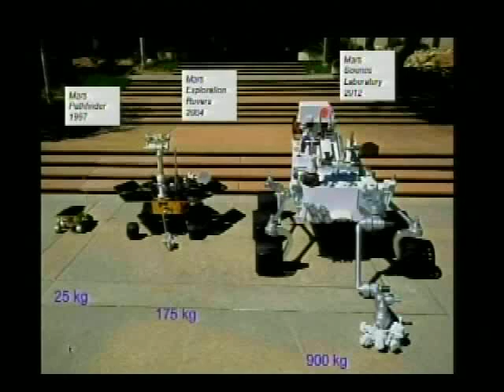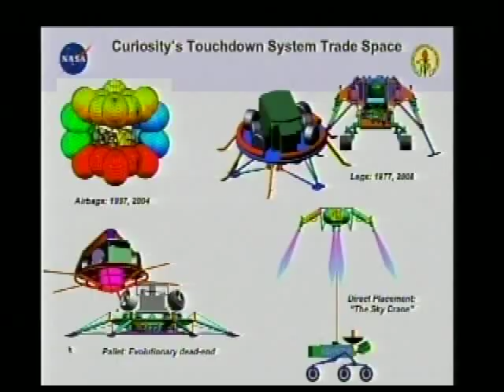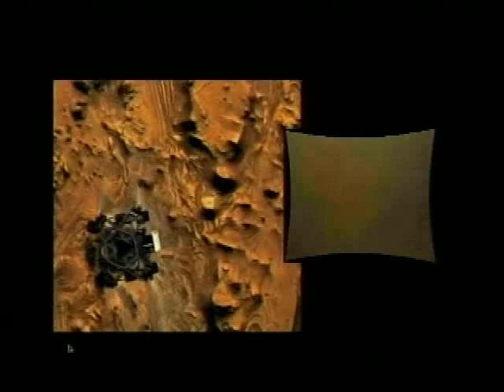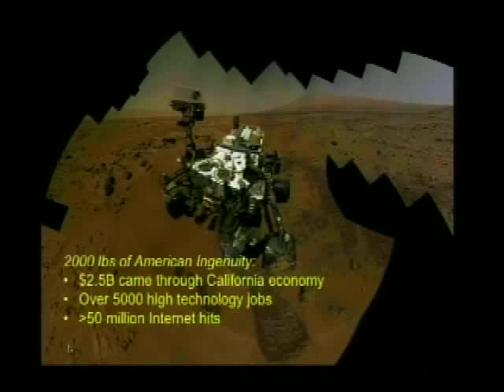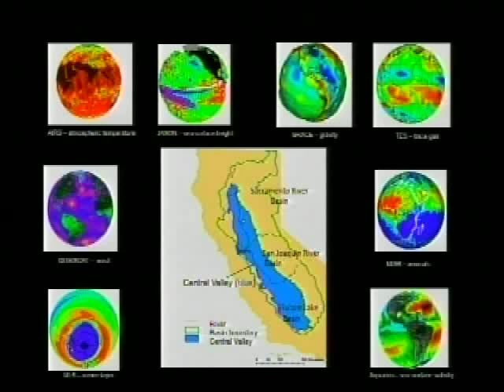Dr. Adam Steltzner - Distinguished Speaker Series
Dr. Adam Steltzner, from NASA's Jet Propulsion Laboratory (JPL), was the lead engineer for the "Curiosity" Mars rover's entry, decent and landing phase.